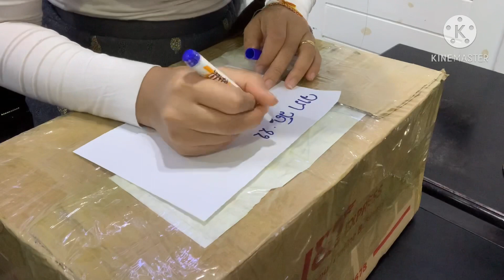ฝากเครื่องให้ลูกชายที่ล้องชาน😍 ຝາກເຄື່ອງໃຫ້ລູກຊາຍຫລ້າ(ຄິດຮອດແຮງ)